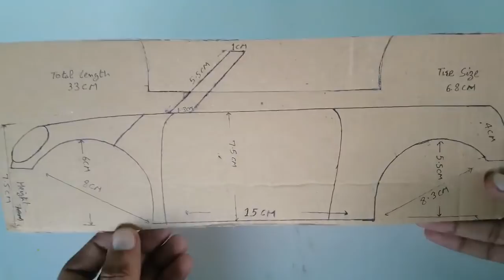WOW! Super RC Mini cooper || How to make Cardboard Mini cooper || DIY || Electric Toy Car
This video show you an amazing RC Mini Cooper  Build from Cardboard, Battery, DC Motors This is most popular  car. I hope you everyone like this  car and have fun with it.

Material Use in this Mini Cooper

- Cardboard
- 2 BO geared Motor ( buy online)
- RC 2.5 ghz radio control circuit card (buy online)
- Servo motor
- Rubber tires (buy from online)
-  4.7 v Chargeable Battery
-  Hot Glue Gun
- Transparent films